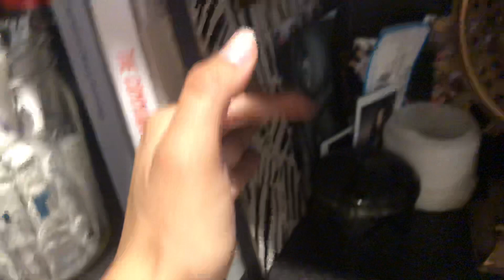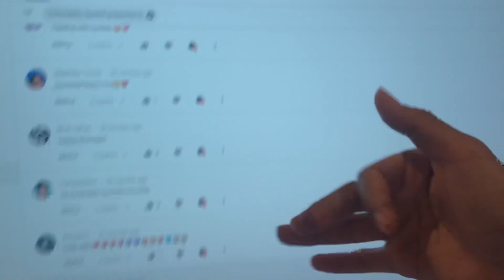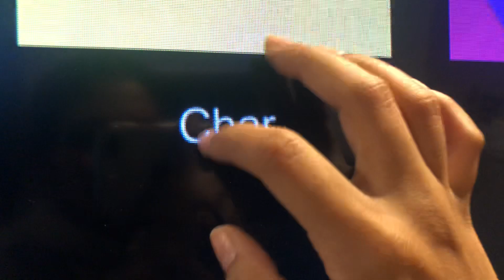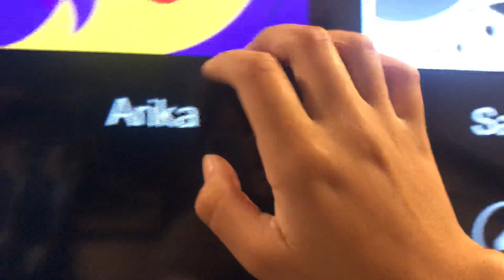ASMR Fast tapping around my room 🌊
What's ASMR?

Uploads are once every Saturday and once every other Wednesday.

🏳️‍🌈💛 Everyone is welcome, hate and discrimination is prohibited. 💛🏳️‍🌈

Emergency services available to you:
[Natural suicide prevention lifeline] 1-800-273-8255